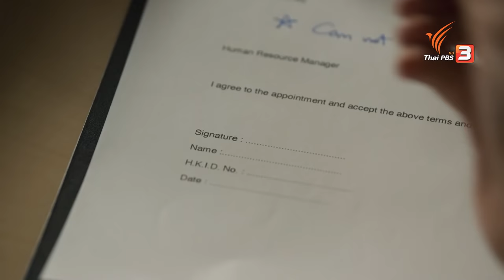ฉันชื่อ "นุชนาฏ" ค่ะ | Highlight | จากเจ้าพระยาสู่อิรวดี [EP.1]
2 ร่าง 2 ห้วงเวลา คำสัญญา “เพียงหนึ่งเดียว”

นุชนาฏ (นัฐรุจี วิศวนารถ) เริ่มงานใหม่ในโรงแรมใหญ่ใจกลางเมืองย่างกุ้ง ประเทศเมียนมา ในตำแหน่งผู้ช่วยเชฟ เธอได้รู้จักเพื่อนใหม่ชาวเมียนมา ซินซิน (นีน ตเว ยู ออง) และได้เจอกับหัวหน้าเชฟสุดโหด ปกรณ์ (จิรายุ ตันตระกูล) นุชนาฏมีอาการป่วยเป็นเนื้องอกในสมองทำให้เธอมักจะหมดสติอยู่บ่อยครั้ง

วันหนึ่ง เธอได้หนังสือโบราณเรื่องอิเหนา ฉบับภาษาเมียนมา มาจากร้านหนังสือ แต่เมื่อเธอลองร่ายรำตามท่วงท่าที่วาดไว้ในหนังสือ ก็พบว่าตัวเองตื่นขึ้นมาบนแผ่นดินอังวะเมื่อสองร้อยกว่าปีก่อน และได้พบกับเจ้าฟ้ากุณฑล (เพ็ญพักตร์ ศิริกุล) และเจ้าฟ้ามงกุฎ (ดวงใจ หิรัญศรี) เจ้าฟ้าหญิงสองพระองค์ที่ถูกกวาดต้อนมาจากกรุงศรีอยุธยาหลังเสียกรุงครั้งที่สองพร้อมกับเธอ ทุกคนต่างเรียกเธอว่าปิ่น ซ้ำยังถูกสะสะ (เดาง์) ศิลปินเอกแห่งโรงละครหลวงอังวะ พาไปเป็นนางรำที่คณะ ชีวิตของเธอในหมู่บ้านโยเดีย นำพาเธอไปพบกับหลายเหตุการณ์เหมือนติดอยู่ในรอยอดีตอันยาวนาน

ในขณะที่ ปกรณ์ กำลังเฝ้ารอ นุชนาฏ ตื่นขึ้นมาเพื่อบอกความในใจ แต่อาการป่วยของนุชนาฏ กลับทรุดลง เธอจะตื่นขึ้นมาพบกับ ปกรณ์ ที่เฝ้ารอเธออยู่ได้หรือไม่

จิรายุ ตันตระกูล รับบท บากอง (อดีต) / ปกรณ์ (ปัจจุบัน)
นัฐรุจี วิศวนารถ รับบท นางปิ่น (อดีต) / นุชนาฏ (ปัจจุบัน)
เดาง์ (Daung) รับบท สะสะ
นีน ตเว ยูออง (Hnin Thway Yu Aung) รับบท พระสนมมาลา (อดีต) / ซินซิน (ปัจจุบัน)
ธนเวทย์ สิริวัฒน์ธนกุล รับบท ชเวต่าวมิน
เพ็ญพักตร์ ศิริกุล รับบท เจ้าฟ้ากุณฑล
ดวงใจ หิรัญศรี รับบท เจ้าฟ้ามงกุฏ
โกวิท วัฒนกุล รับบท พระเจ้าปดุง (อดีต) / อูเทวฉ่วย (ปัจจุบัน)
สิทธิพร เนตรนิยม รับบท ครูอูโต
กัมปนาท เรืองกิตติวิลาส รับบท หม่องเล
จุมพล ทองตัน รับบท เจ้าเมืองนาย

กำกับการแสดงโดย ชาติชาย เกษนัส

ติดตามชมละคร จากเจ้าพระยาสู่อิรวดี ทุกวันเสาร์ - อาทิตย์ เวลา 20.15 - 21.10 น. ทาง